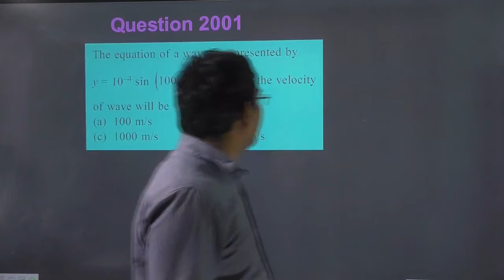The equation of a wave is represented by : y = 10–4 sin (100t-x/10)m then the velocity of wave